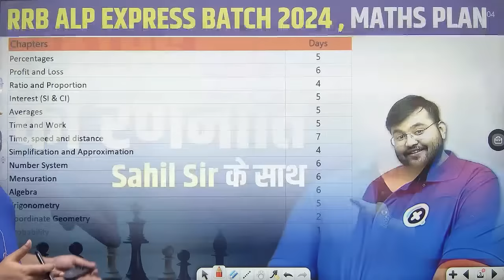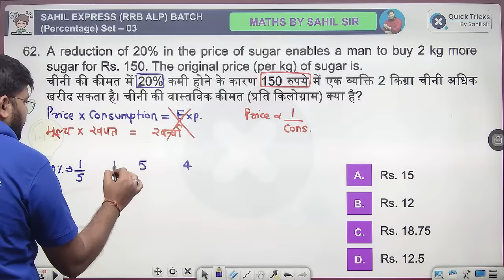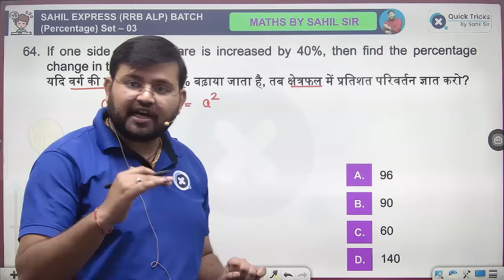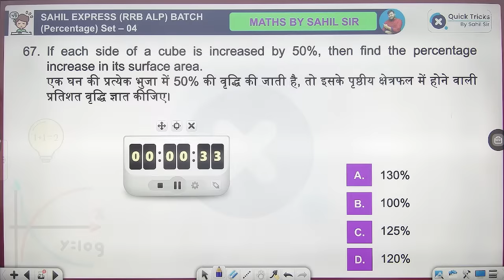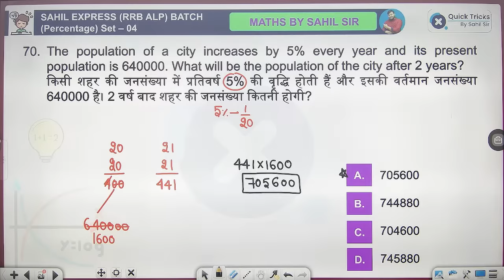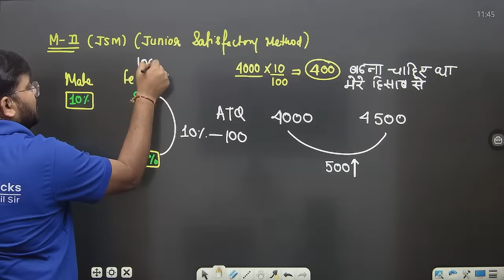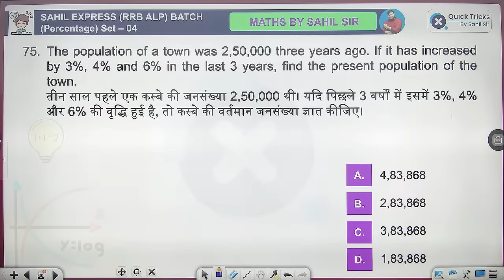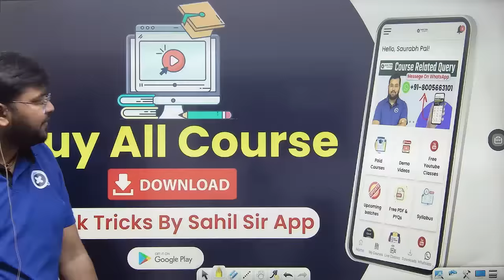Sahil Express for RRB ALP/Tech 2024 | Percentage Theory + Practice | Railway Maths by Sahil Sir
👉 Have Any Query? Ask Us.